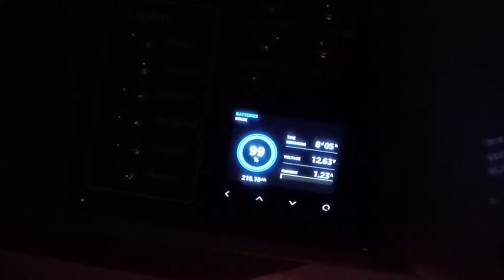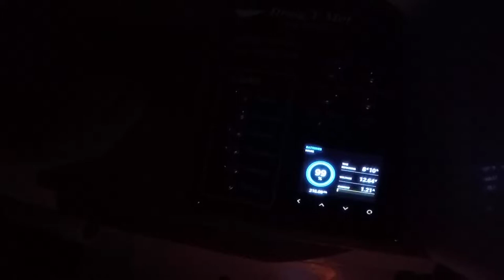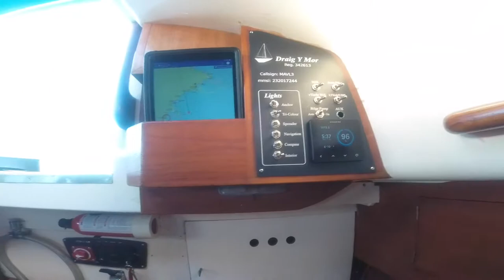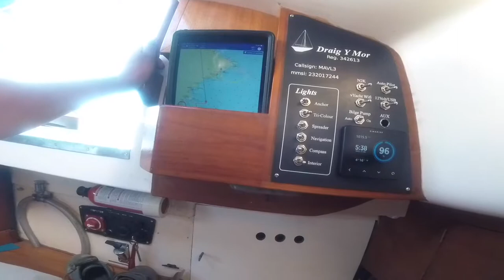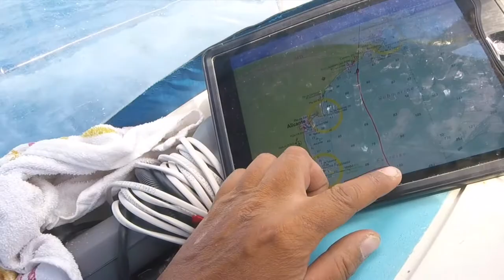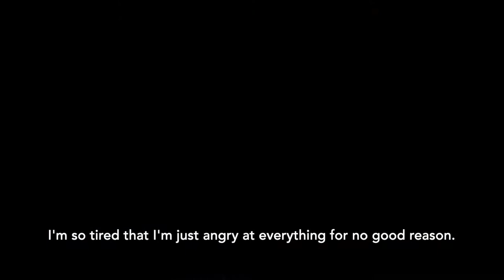Twister Draig Y Mor #16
Getting close now.